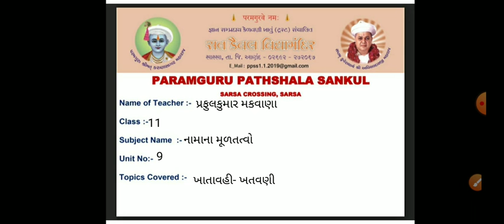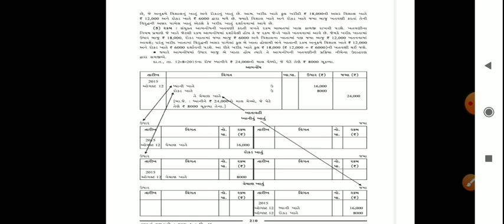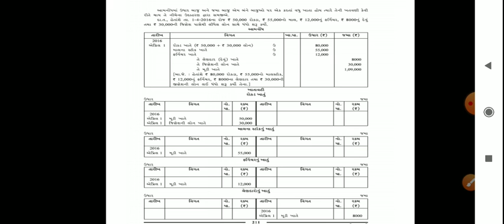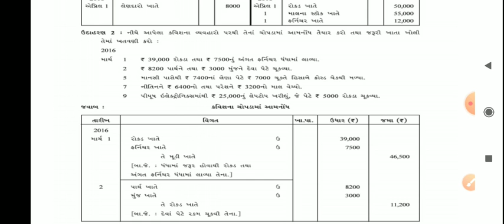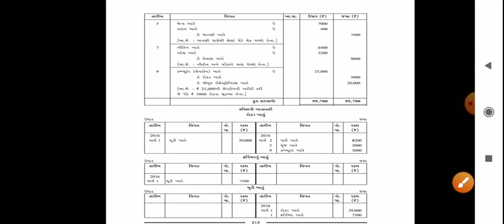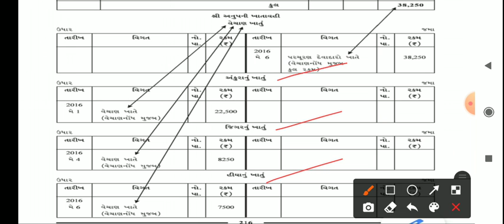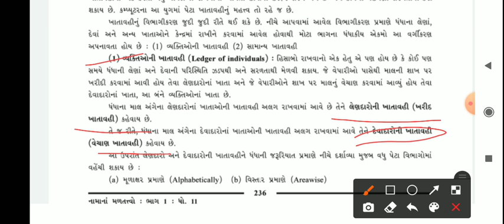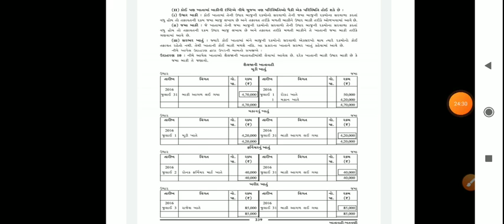STD :-11, SUBJECT:-નામાના મૂળતત્વો, UNIT:9,ખાતાવહી -ખતવણી - ખતવણી ના દાખલા